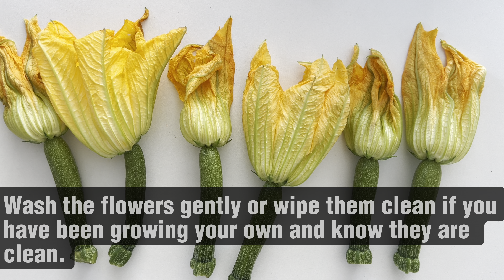Stuffed Zucchini Flowers- A Delicious Italian Delight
Do you grow your own zucchini? Don’t throw away the flowers! Have you ever been to a French or Italian market and seen zucchini flowers for sale? Have you ever wondered what they do with them? They are delicious. In this video, I will show you what to do with them.

You will need:

Zucchini flowers (mine were still attached to cute mini zucchinis)
5 g fresh parsley
1 egg
250 g ricotta cheese
Salt and pepper
20 g + 15 g parmesan cheese
20 g bread crumbs
5 ml olive oil
Instructions:

Preheat the oven to 200°C and line your baking tray with parchment paper.
Wash the flowers gently or wipe them clean if you have been growing your own and know they are clean.
Chop the parsley finely.
In a bowl, mix ricotta, parsley, salt, pepper, and 20 g of parmesan cheese.
Detach the zucchini from the flowers.
Open the flowers gently and remove the middle part.
While the flowers are open, fill them with your ricotta mixture and close the flowers by twisting the edges.
Beat the egg in a bowl. In another bowl, mix bread crumbs and 15 g of parmesan cheese. Add salt and pepper to taste.
Gently give the zucchini flowers an egg bath and then a bread crumb bath. Place them on the baking tray. You can do the same with the mini zucchinis.
Drizzle some olive oil on top and bake the flowers in the oven for 30 minutes.